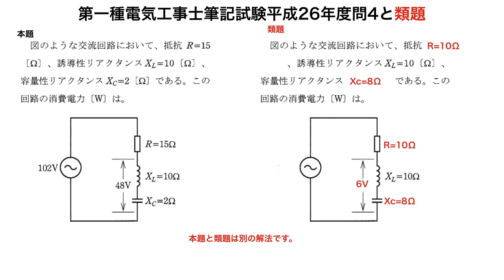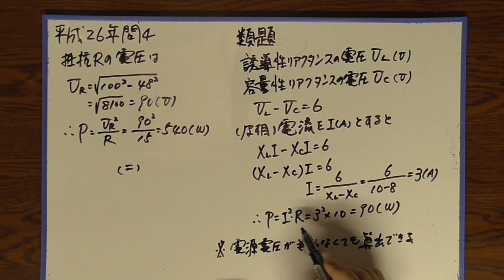第一種電気工事士筆記試験平成26年度問4と類題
類題の難易度は本題より高くしてあります。